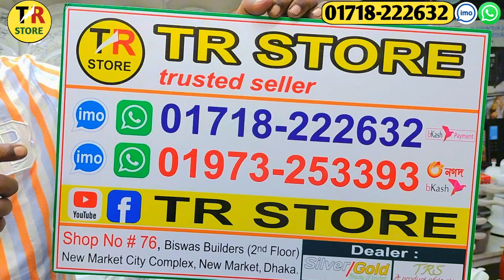Jog set/Crystal jog set/জগ সেটের দাম জানুন/7pcs Jog set price in BD/Jog set price in Bangladesh 2023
,jog set ,jog set price, crystal jog set price,jog set price in BD,jog set price in Bangladesh,জগ  সেট, জগ সেটের দম, ক্রিস্টাল জগ সেট,ভালো মানে জগ সেটের দাম জানুন, ভালো কোয়ালিটি জগ সেট,

আসসালামু আলাইকুম পরম করুণাময় অসীম দয়ালু আল্লাহর নামে শুরু করছি।

ভিডিওতে দেখানো প্রডাক সম্পর্কে জানতে ভিডিওর শুরু থেকে শেষ পর্যন্ত মনোযোগ দিয়ে দেখুন।

আমাদের শোরুম এর ঠিকানা:
টি আর স্টোর
৭৬ নং দোকান (তিন তালা) বিশ্বাস বিল্ডার্স নিউ মার্কেট সিটি কমপ্লেক্স নিউমার্কেট ঢাকা 1205

আপনারা নতুন কোন প্রোডাক্ট এর ভিডিও দেখতে ইচ্ছুক ? এখনই কমেন্ট করে জানিয়ে দেন । ধন্যবাদ।